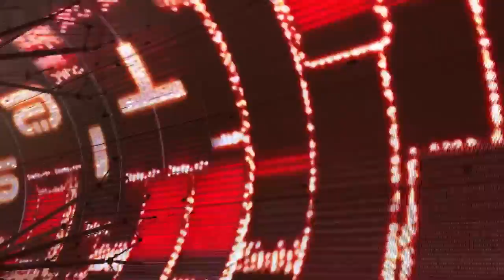Fremont Street 7/1/17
Midnight hourly show